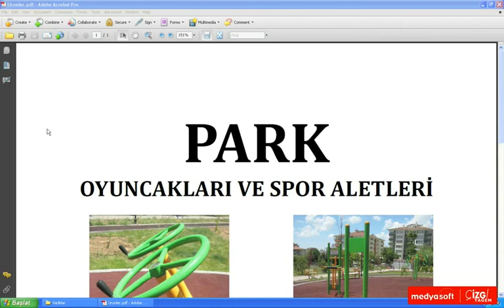Adobe Acrobat 9 0101: Acrobat Nedir?